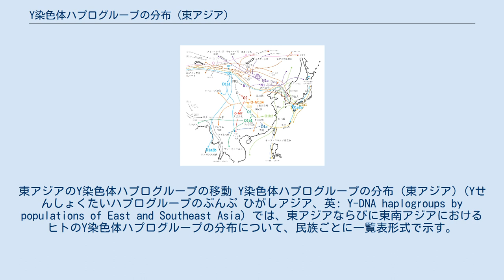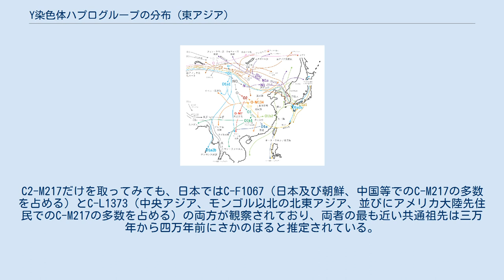Y染色体ハプログループの分布 (東アジア)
東アジアのY染色体ハプログループの移動 Y染色体ハプログループの分布 (東アジア)（Yせんしょくたいハプログループのぶんぷ ひがしアジア、英: Y-DNA haplogroups by populations of East and Southeast Asia）では、東アジアならびに東南アジアにおけるヒトのY染色体ハプログループの分布について、民族ごとに一覧表形式で示す。
 下表は各ハプログループを大きな括りで集計したものであることに注意(さらに淡赤色のセルには註有り)。
たとえばハプログループDはハプログループD1a1(D-Z27276)、D1a2(D-64.1)に分類され、更に細かな分類も存在する。
ハプログループD1a2は約3.5万年前に日本列島にて発生した型である。
その他のハプログループも同様に細分化された区分が存在し地域ごとに特有の型も存在する。
下表の「K」は基本的には子系統を除いたもの（K(xO,N,Q,R,M,S,L,T)）であるが、サンプルによっては子系統の一部を含んでいる場合もあり、注意が必要である。
 下表においても大きな括りでまとめられたものであることに注意を要する。
たとえばハプログループDのうち、日本でD1a2、チベットでD1a1が高頻度であり、両者は四万年から五万年前にわかれた。
また、O1b-M268には下位分類O-M95とO1b2-M176が存在し、それらの最も近い共通祖先も約三万年前にさかのぼると推定されている。
ハプログループCにも日本固有のC1a1-M8とユーラシアに広く分布するC2-M217が含まれるが、両者の最も近い共通祖先は約五万年前と推定されている。
C2-M217だけを取ってみても、日本ではC-F1067（日本及び朝鮮、中国等でのC-M217の多数を占める）とC-L1373（中央アジア、モンゴル以北の北東アジア、並びにアメリカ大陸先住民でのC-M217の多数を占める）の両方が観察されており、両者の最も近い共通祖先は三万年から四万年前にさかのぼると推定されている。